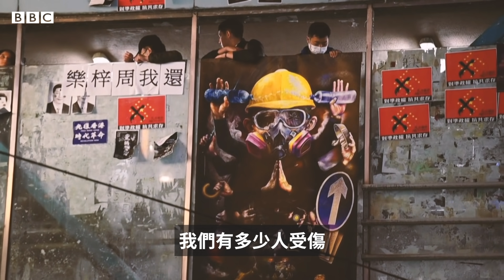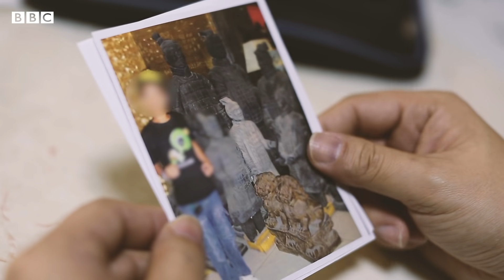香港示威：「我的兒子不是廢青」－ BBC News 中文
從初夏到寒冬，香港示威經歷了7個月有餘。7000多個被捕的示威者，他們的父母因為政見不同，有的同自己的孩子「割蓆」，有的卻答應他們「走得更前」。

「爸爸，可不可以多點支持我們的前線？他們需要多點支援。」陳聲是個70後的爸爸，這是他兒子在懲教所跟他說的第一句話。他說，每一個走出來的年輕人，他們都不是廢青，都是為了香港。他會走完兒子未走完的路。